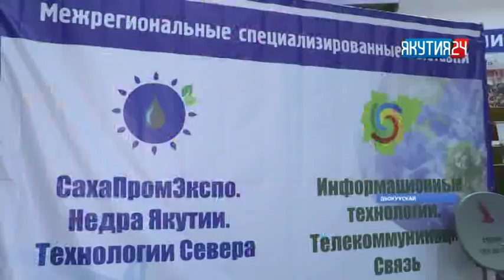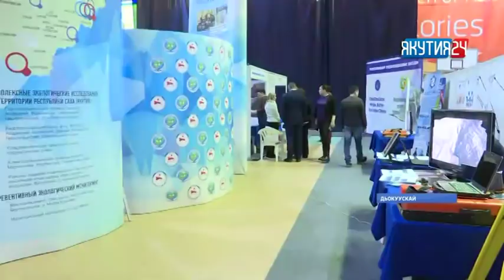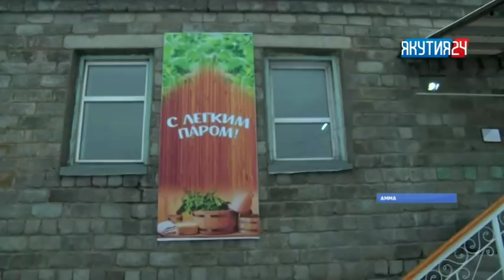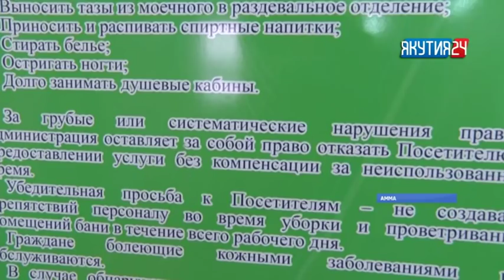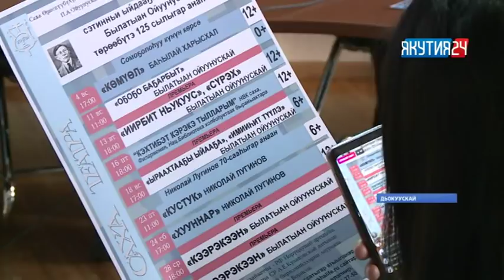«Саха сирэ» информационнай биэрии. Сэтинньи 06 күнэ, 13:30 ч